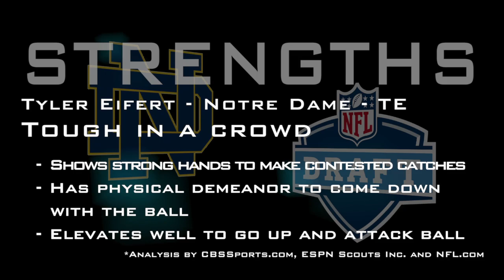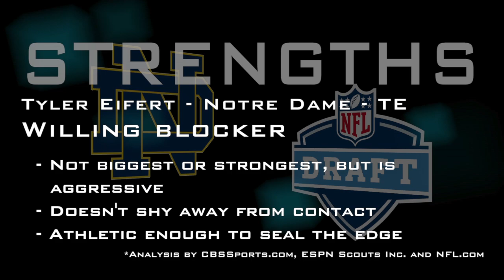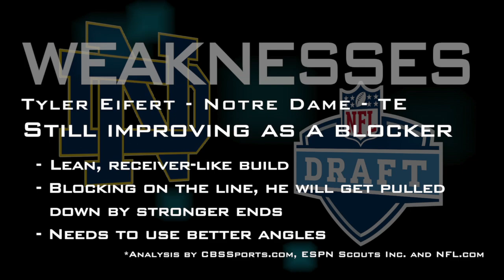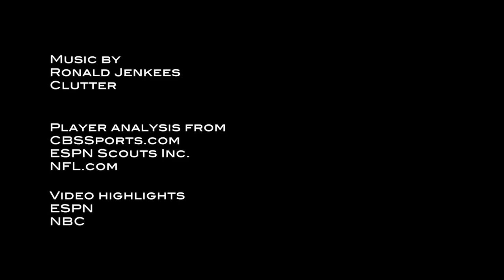Tyler Eifert - 2013 NFL Draft Profile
Highlights breaking down the strengths and weaknesses of Notre Dame tight end Tyler Eifert.

Highlights: ESPN and NBC
Player analysis: CBSSports.com, ESPN Scouts Inc. and NFL.com